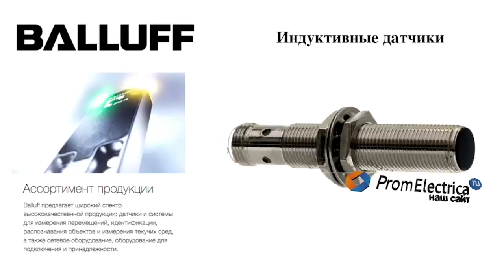Индуктивные датчики BES 516-3019-E5-C-S4 BALLUFF Код заказа BES00KM